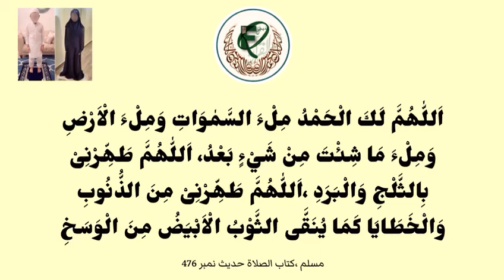qiaam ka masnoon tariqa wt reference (part 5)